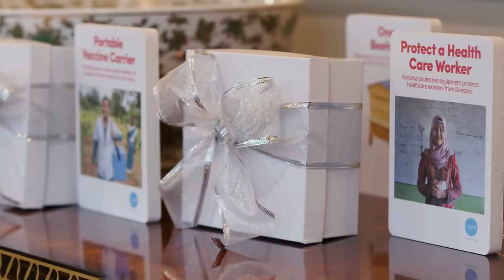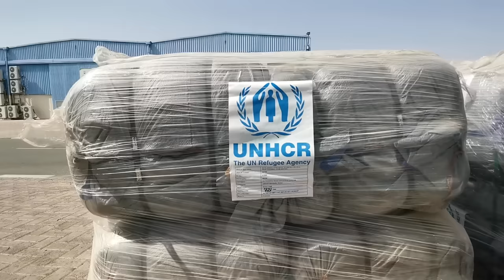Light the World Giving Machines in 2021 Yielded Nearly US$6 Million in Donations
The money is being distributed to 44 United States charities and five global agencies.

During the 2021 Christmas season, some 300,000 people throughout the United States visited a Light the World Giving Machine, donating a combined US$5.8 million.

The red vending machines, stationed in 10 cities around the country, allow a person to purchase items (such as clothing, meals, clean water and livestock) that will later be distributed to those in need by various charities. Some popular items purchased in 2021 were:

Essential clothing for nearly 20,000 children
A polio vaccine for 837,000 children
Chickens for more than 80,000 families (these animals provide long-term nutrition and income)
Over 10,000 menstrual care kits to keep girls in school
More than 1.7 million meals and 14,000 boxes of fresh produce to feed the hungry